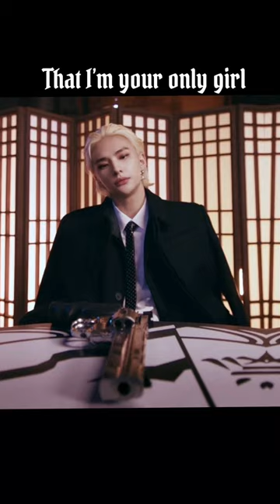Daddy lemme know🤰🏿straykids